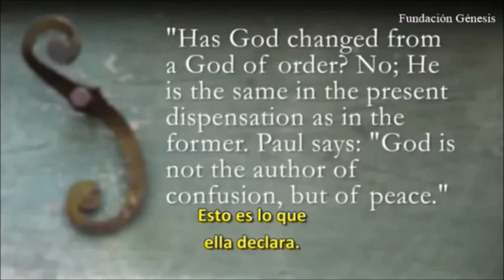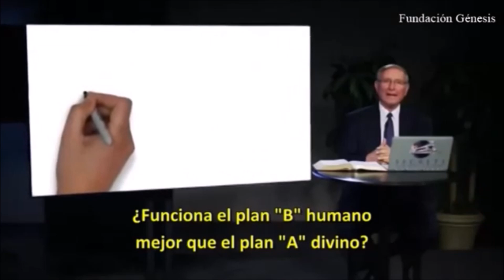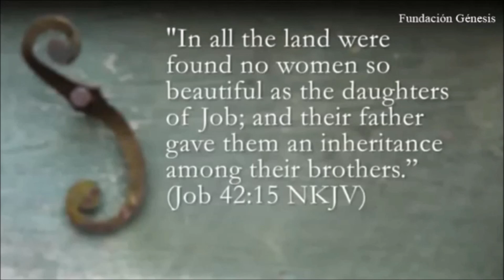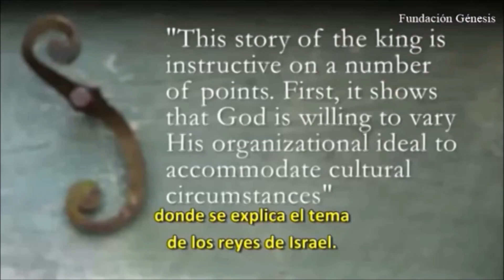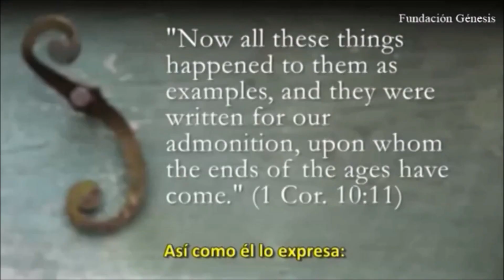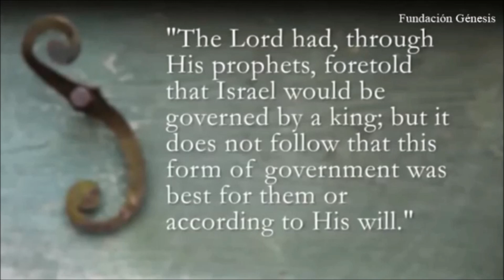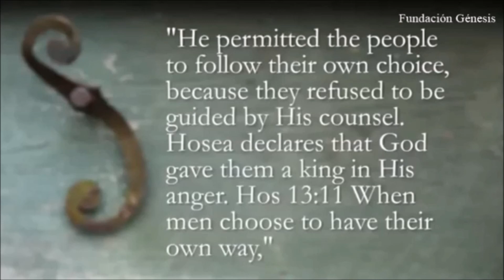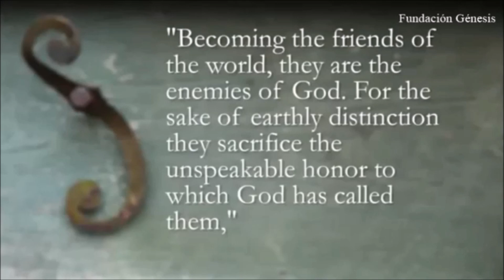Yo quiero ser pastora 1 de 2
Escucha con atención lo que dice el que dibuja y escucha bien (con la Biblia abierta), lo que dice el pastor  Esteban Bohr.
Si tienes en tu iglesia una "anciana" o una "pastora", eso significa que participas de  la adoración a Baal y escuchas a las sacerdotisas de Baal que comen a la mesa de Jezabel.
Sería bueno para la "salud" de nuestra alma, estudiar bien la Palabra de Dios y comprender el orden de Dios y abandonar el orden de los hombres.
Muy pronto, en 2015, (en el Congreso Mundial de la IASD) tendremos que hacer una decisión vital: seguir a Jezabel y sus millones de seguidores, o seguir a Dios y el poco Remanente que va  aquedar para soportar el tiempo de angustia como el mundo no ha visto desde cuando hay hombres en la tierra (Daniel Cap. 12).
Respecto a la tan predicada "unidad", por los agentes de Satanás en la IASD, debes saber que la única unidad posible en la IASD es la unidad en la verdad de la Biblia (Tu Palabra es verdad - Juan 17:17). No existe unidad en lo que tú crees o en lo que yo creo sino en lo que Dios dice.

Y ahora ten cuidado con la apostasía.
¿Sabías que... - los que aman al Señor, le agradecen por esta gran y última apostasía (Omega), en la IASD
El tema de las "pastoras" es sólo un pretexto para permitir las prácticas de homosexualidad en la IASD?

Nosotros somos la Ultima Generación que vive en este mundo maldito y que Cristo nuestro Salvador...viene pronto, y Su galardón con Él, para recompensar a cada uno según sus obras. (Apoc 22:12)

Hermano y hermana, ¡despierta!